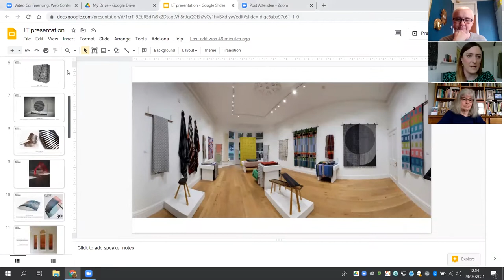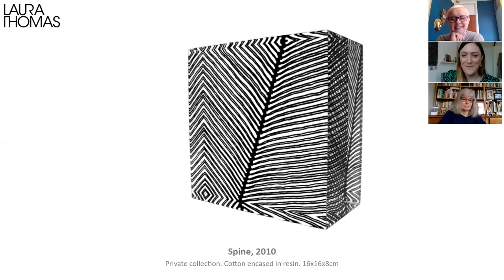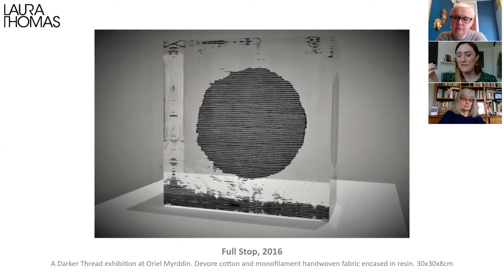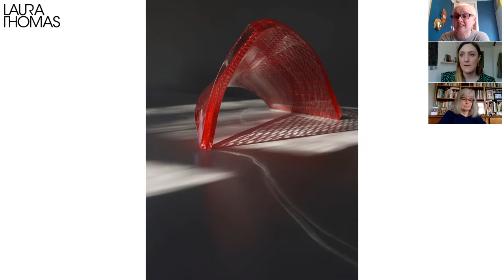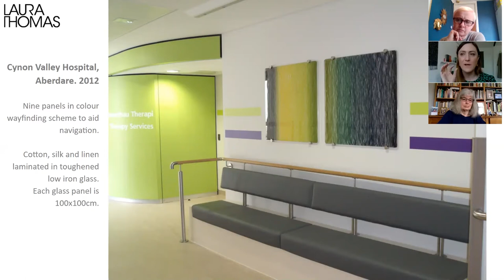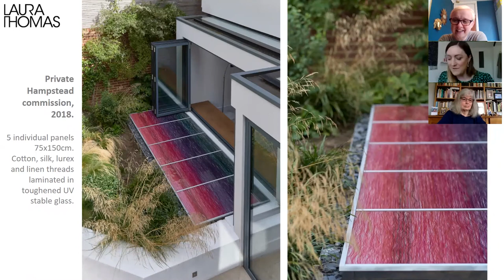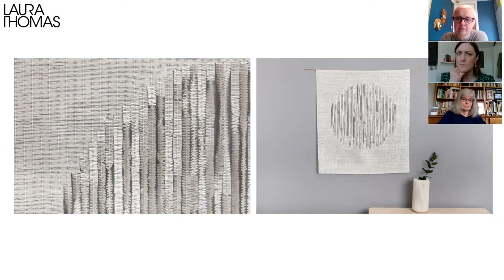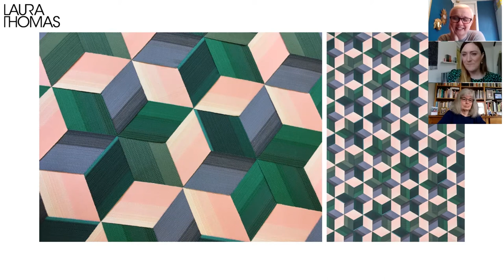Craft Conversation with Laura Thomas, hosted by Llantarnam Grange at the Digital Craft Festival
Craft Conversation with weaver and textile designer Laura Thomas hosted by Louise Jones-Williams from Llantarnam Grange Arts Centre at the Digital Craft Festival